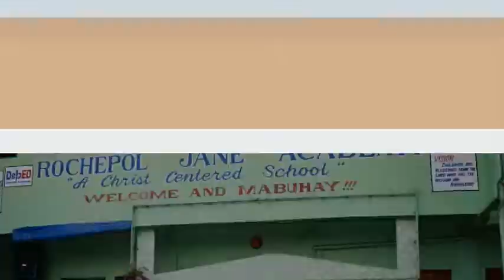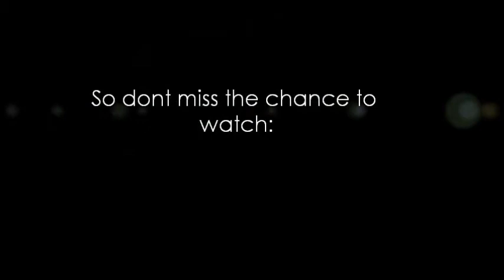Mr. & Ms. Face of RJA Trailer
Official Trailer of Mr. & Ms. Face of RJA.
Dont miss the chance to watch:
on March 3 2012 @ Js Gym, Js Ville Subdivision, Dulong Bayan, Bacoor, Cavite